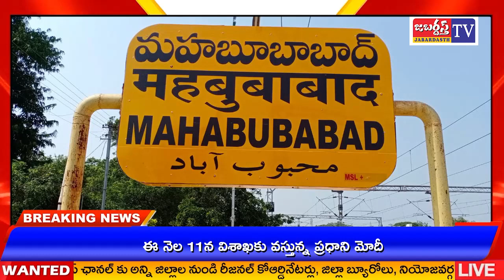KHAMMAM TV//పరీక్షలో అర్హత సాధించిన వారికి ఫిజికల్ ఫిట్నెస్ ఉచిత శిక్షణ కొరకు మానుకోట లో అవహగన